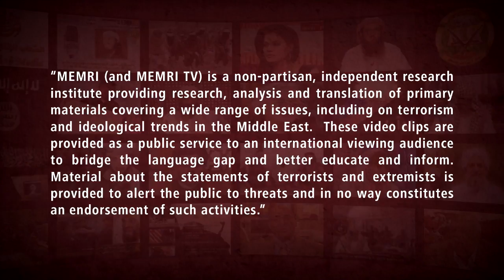Lebanese President's Daughter, Advisor: I Do Not Object Peace with Israel Once Disputes Are Resolved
In an October 25, 2020 interview on Al-Jadeed/New TV (Lebanon), Claudine Aoun Roukoz, Lebanese President Michel Aoun's daughter and special advisor, was asked about previous statements in which she indicated she would support peace with Israel once Lebanon’s border dispute with Israel is solved (see MEMRI TV Clip No. 8318). Aoun Roukoz elaborated on her position, saying that she would support peace once the issues of border demarcation, Palestinian refugees in Lebanon, and natural resources are resolved. She said that Lebanon’s conflict with Israel is not an ideological one, it is a political conflict and once it is resolved there could be peace with Israel, and gave the example of the relations between Germany and France, after World War II ended. Aoun Roukoz said while she identifies with the suffering of oppressed people, she must look out for the interests of Lebanon, and in 2020, it is the Lebanese [not the Palestinians] who are the victims. Aoun Roukoz serves as the President of the National Commission for Lebanese Women, and she is the wife of Lebanese MP Chamel Roukoz, a former Brigadier-General in the Lebanese military.